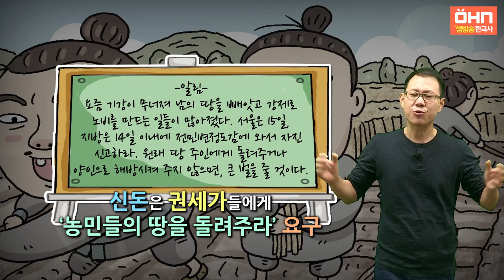[생방송 한국사] 고려 - 19. 신돈